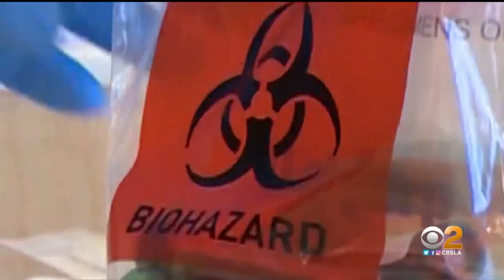Exclusive: El Segundo Research Center Testing Oral COVID-19 Vaccine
A new vaccine being developed by one of the owners of the Los Angeles Lakers could offer protection from COVID-19 without the need for an injection.